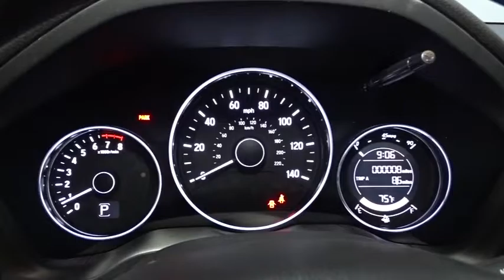2016 Honda HR-V Hillside, Newark, Union, Elizabeth, Springfield, NJ 162950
Integrated Roof Antenna,Radio: AM/FM/CD Audio System (180 Watts) -inc: 6 speakers, 7 display w/high-resolution WVGA (800x480) electrostatic touch-screen and customizable feature settings, Bluetooth streaming audio, MP3/Windows Media Audio (WMA) playback capability, Radio Data System (RDS), Speed-Sensitive Volume Control (SVC), Bluetooth HandsFreeLink, dual front USB audio interfaces, HondaLink Next Generation, Pandora compatibility, SMS text message function and display audio interface,Audio Theft Deterrent,Radio w/Seek-Scan, Clock and Steering Wheel Controls,Body-Colored Door Handles,Fixed Rear Window w/Fixed Interval Wiper and Defroster,Variable Intermittent Wipers w/Heated Wiper Park,Front Fog Lamps,Black Side Windows Trim,Fully Automatic Aero-Composite Halogen Daytime Running Headlamps,Wheels: 17 Alloy,Body-Colored Front Bumper,Black Wheel Well Trim,Tailgate/Rear Door Lock Included w/Power Door Locks,Body-Colored Power Heated Side Mirrors w/Convex Spotter, Manual Folding and Turn Signal Indicator,Compact Spare Tire Mounted Inside Under Cargo,Tires: P215/55R17 94V M&S AS,Grille w/Chrome Bar,Body-Colored Rear Bumper w/Black Rub Strip/Fascia Accent,Express Open/Close Sliding And Tilting Glass 1st Row Sunroof w/Sunshade,Lip Spoiler,Liftgate Rear Cargo Access,Fully Galvanized Steel Panels,Clearcoat Paint,Steel Spare Wheel,LED Brakelights,Deep Tinted Glass,Carpet Floor Trim,1 Seatback Storage Pocket,Delayed Accessory Power,Rear Cupholder,Air Filtration,Fade-To-Off Interior Lighting,Cloth Seat Trim,Full Cloth Headliner,Front Center Armrest,Driver And Passenger Visor Vanity Mirrors w/Driver And Passenger Illumination,Full Carpet Floor Covering -inc: Carpet Front And Rear Floor Mats,Front Facing Manual Reclining Rear Seat,Driver / Passenger And Rear Door Bins and 2nd Row Underseat Storage,Proximity Key For Doors And Push Button Start,Remote Releases -Inc: Mechanical Fuel,Interior Trim -inc: Metal-Look Instrument Panel Insert and Metal-Look Interior Accents,Rigid Cargo Cover,Glove Box,3 12V DC Power Outlets,Trip Computer,Automatic Air Conditioning,Gauges -inc: Speedometer, Odometer, Tachometer, Trip Odometer and Trip Computer,4-Way Passenger Seat -inc: Manual Recline and Fore/Aft Movement,Analog Display,Power 1st Row Windows w/Driver 1-Touch Up/Down,Power Door Locks w/Autolock Feature,Cargo Space Lights,Full Floor Console w/Covered Storage and 3 12V DC Power Outlets,Driver Foot Rest,Cloth Door Trim Insert,HondaLink Selective Service Internet Access,Day-Night Rearview Mirror,Cruise Control w/Steering Wheel Controls,Power Rear Windows and Fixed 3rd Row Windows,Manual Adjustable Front Head Restraints and Manual Adjustable Rear Head Restraints,Perimeter Alarm,Remote Keyless Entry w/Integrated Key Transmitter, Illuminated Entry and Panic Button,HVAC -inc: Underseat Ducts,Front Map Lights,5 Person Seating Capacity,6-Way Driver Seat,Outside Temp Gauge,Engine Immobilizer,Urethane Gear Shift Knob,Seats w/Cloth Back Material,Heated Front Bucket Seats -inc: driver's seat w/manual height adjustment, adjustable head restraints and 60/40 split 2nd-row Magic Seat,Manual Tilt/Telescoping Steering Column,Front Cupholder,Engine: 1.8L I-4 SOHC 16-Valve i-VTEC,Transmission w/Driver Selectable Mode and Sequential Shift Control w/Steering Wheel Controls,Torsion Beam Rear Suspension w/Coil Springs,Strut Front Suspension w/Coil Springs,Transmission: Continuously Variable w/Sport Mode,GVWR: TBD,Automatic Full-Time All-Wheel Drive,Gas-Pressurized Shock Absorbers,Front And Rear Anti-Roll Bars,13.2 Gal. Fuel Tank,Single Stainless Steel Exhaust,4-Wheel Disc Brakes w/4-Wheel ABS, Front Vented Discs, Brake Assist, Hill Hold Control and Electric Parking Brake,Electric Power-Assist Steering,5.436 Axle Ratio,Permanent Locking Hubs,ABS And Driveline Traction Control,Low Tire Pressure Warning,Airbag Occupancy Sensor,Curtain 1st And 2nd Row Airbags,Side Impact Beams,Dual Stage Driver And Passenger Seat-Mounted Side Airbags,Honda LaneWatch Right Side Camera,Dual Stage Driver And Passenger Front Airbags,Rear Child Safety Locks,Outboard Front Lap And Shoulder Safety Belts -inc: Rear Center 3 Point, Height Adjusters and Pretensioners,VSA Electronic Stability Control (ESC),Back-Up Camera